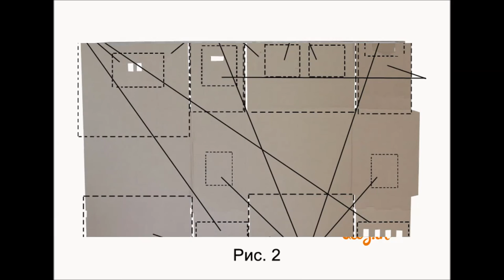Ящик Картонный для пчел. Пчеловодство НОВИНКА 2017. Отзывы клиентов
Магазин uley.in выражает благодарность за предоставленные видео-отзывы нашим клиентам: Шестопалову Валерию, Дрыге Олегу, Постельнику Сергею.